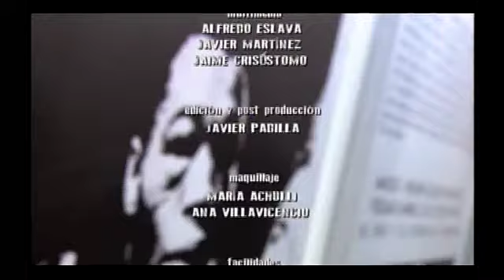Tiempo después: La salsa en el Perú cap4